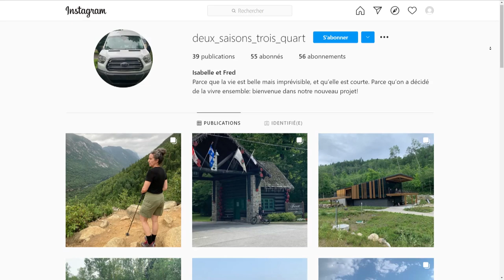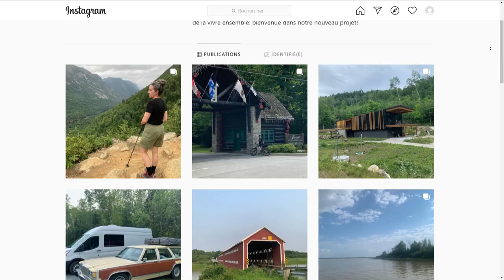Aménager sa van soi-même : un vieux rêve devenu réalité pour un couple de Québec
Un couple pour qui la pandémie a été le coup d'envoi afin de réaliser un vieux rêve d'aménager une van pour partir à l'aventure.

Suivez ICI Québec sur différentes plateformes